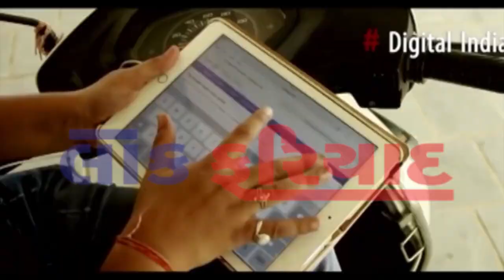6 8 2018 FATFAT T0P 10 NEWS LOK FARIYAD NEWS RAJKOT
6 8 2018 FATFAT T0P 10  NEWS LOK FARIYAD NEWS RAJKOT